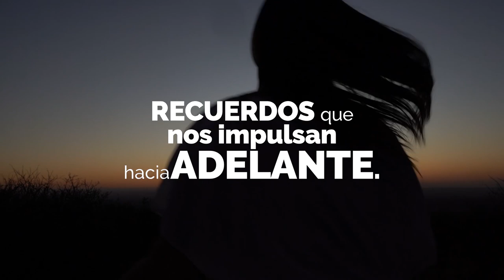Especiales | La experiencia de estudiar entre las sierras de Merlo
❤️ En Merlo vivimos momentos únicos salidos de cuentos e historias emocionantes.

😀 Vos también podés. Estudiá en Merlo. La UNLC te espera.

📍Universidad Nacional de los Comechingones - Héroes de Malvinas 1500 | Villa de Merlo | San Luis | Argentina.

🔶Tu lugar es ACÁ, tu FUTURO es AHORA.🔶